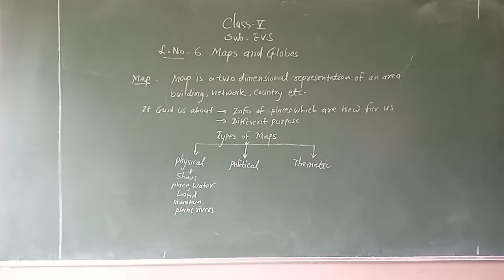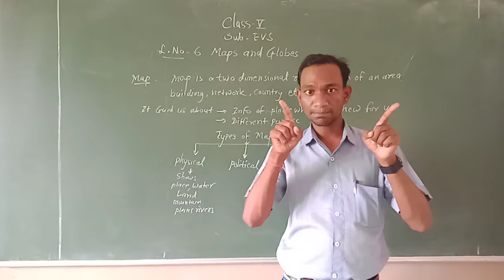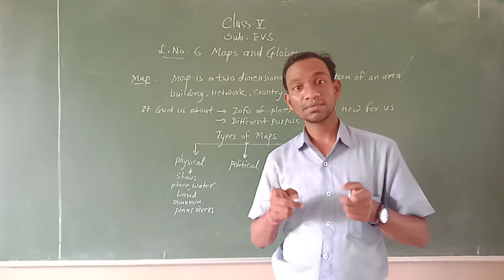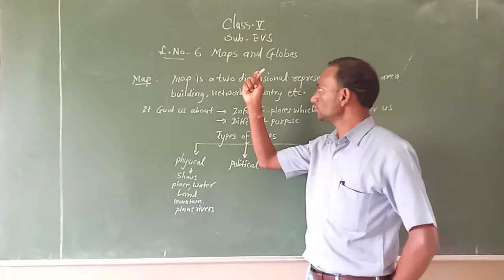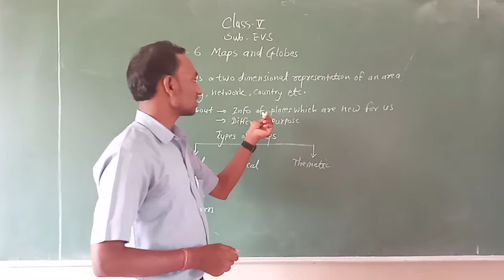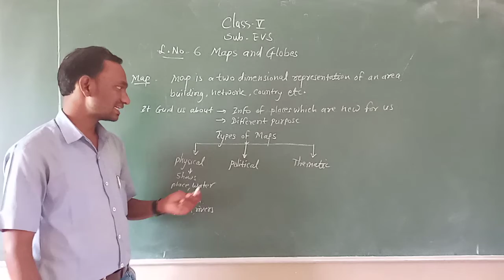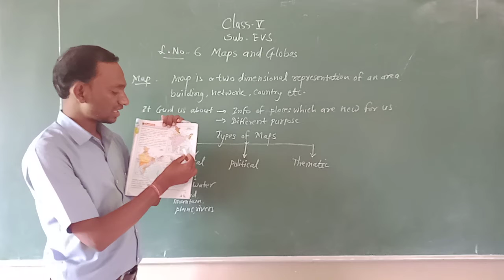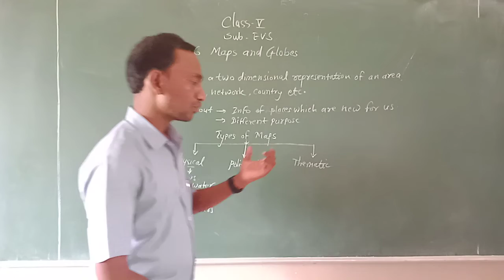TC05EVS06P1 15 July 2021